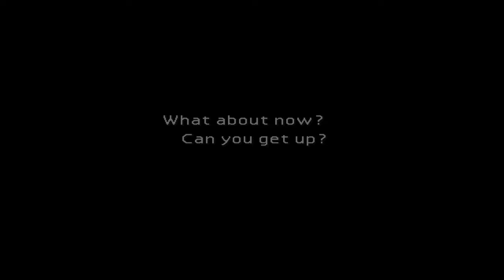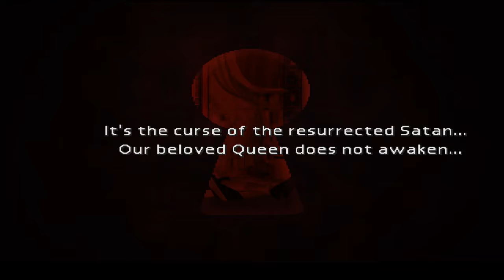Final Fantasy VII - New Threat Mod - Arrange Difficulty. Episode: 6.